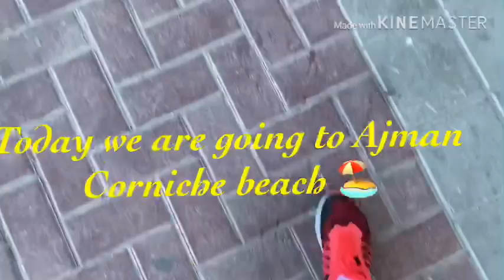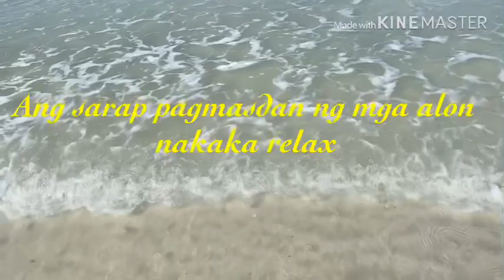AJMAN CORNICHE BEACH 🏖 UAE | Dubai Travel